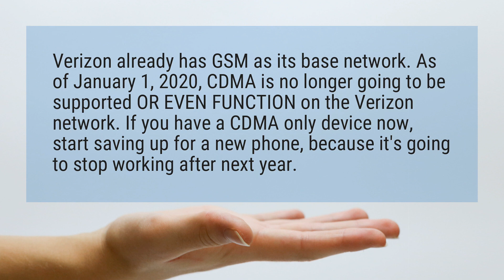Is Verizon switching to GSM?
Verizon already has GSM as its base network. As of January 1, 2020, CDMA is no longer going to be supported OR EVEN FUNCTION on the Verizon network. If you have a CDMA only device now, start saving up for a new phone, because it’s going to stop working after next year.